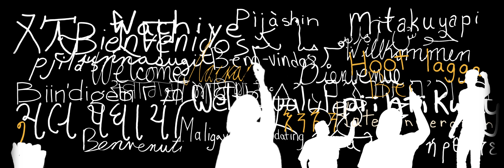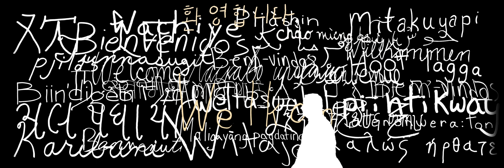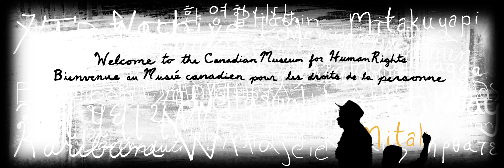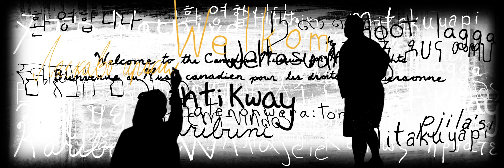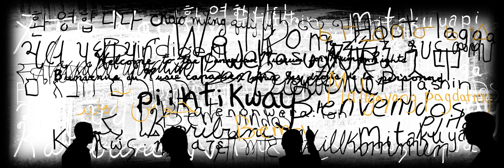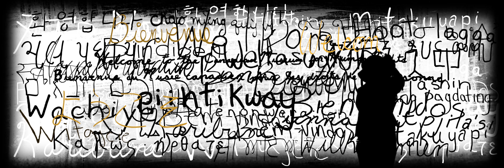Canadian Museum of Human Rights - Buhler Hall Video